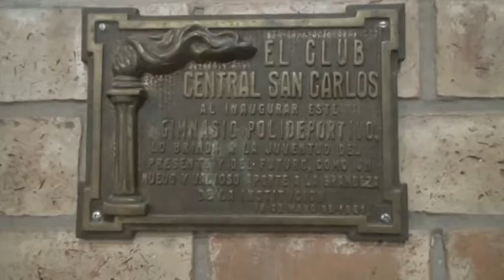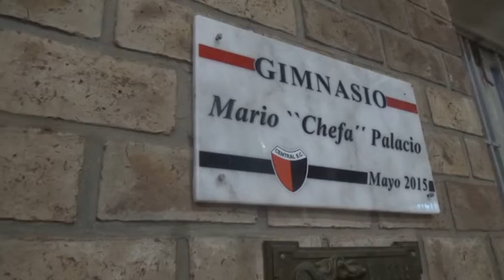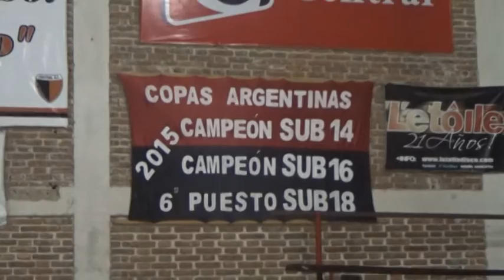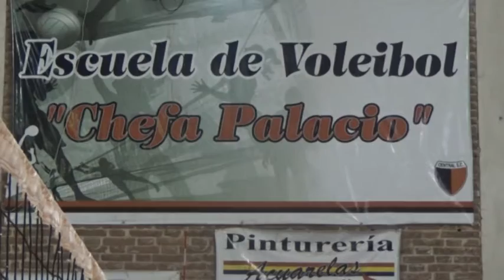MARIO "CHEFA" PALACIO - VÓLEY CENTRAL - 40 AÑOS DE LA INAUGURACIÓN DEL GIMNASIO CENTRALISTA